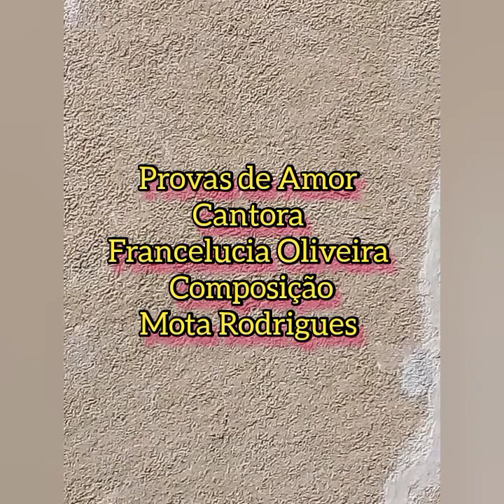Cantora Francelucia Oliveira - Provas de Amor